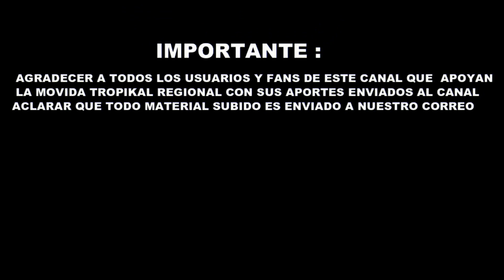Aventureros - El Amor que Soñe